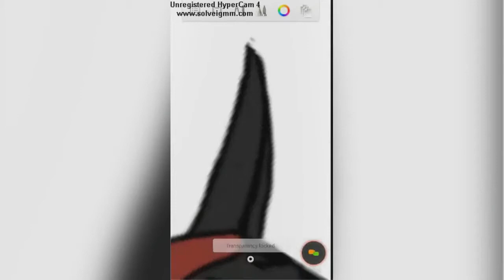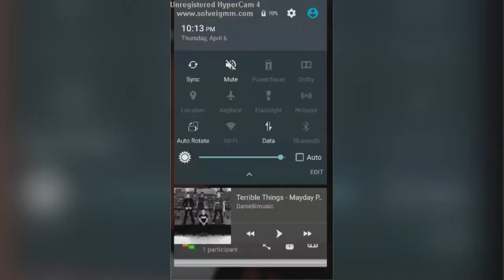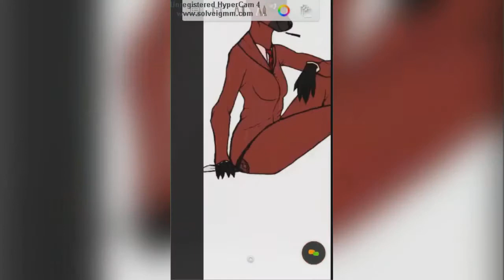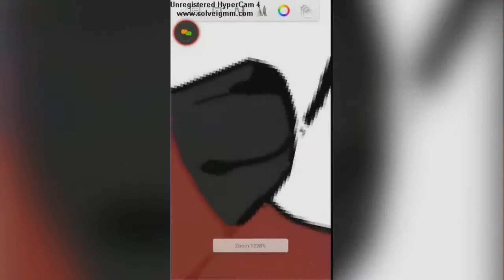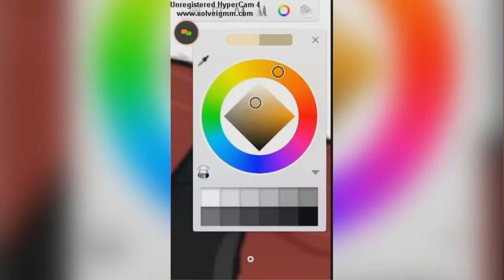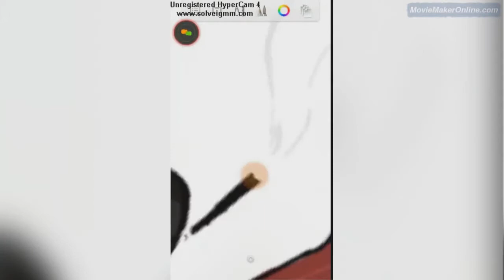Vee Speedpaints: Vee the Doberman [Fursona Artwork]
I haven't uploaded a speedpaint in forever, so here you guys go!
It was such a hassle to edit this, my video editing software wouldn't open, so i had to record with Join Me, convert the file to an MP4 [took 1.7 days.], then go to bed, then go to school, then come back and edit it so it's converted so i could speed it up, add music, and make a thumbnail.
Programs used;
Hypercam 4
Join.Me
Autodesk Sketchbook
Fursona and artwork belongs to me, nothing else really belongs to me lmao